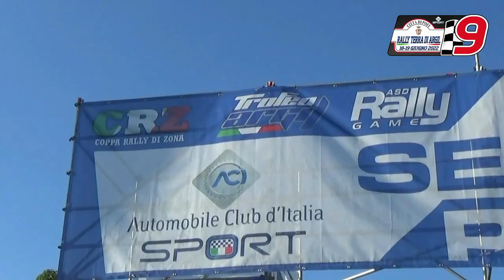RUSCETTA GRAZIANO - LEONARDI DAVIDE - ESTERNE -9° RALLY TERRA DI ARGIL